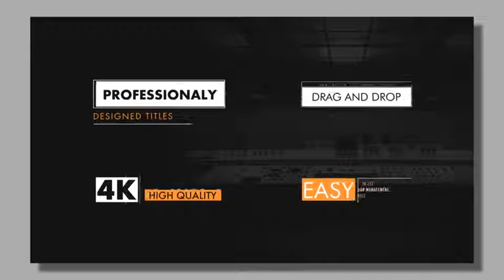Animated Titles 2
Project Information
20 Minimal Animated Title
Step by Step Video Tutorial Included
Used Free Font (Download link included)
Very Easy Customization
No Required Plugin
Professionally Designed
Universal Expressions
Easy Color Changing
4K 3840×2160
Just Replace
Fast Render
30 FPS

Technical Information :
No Required Plugin and Script